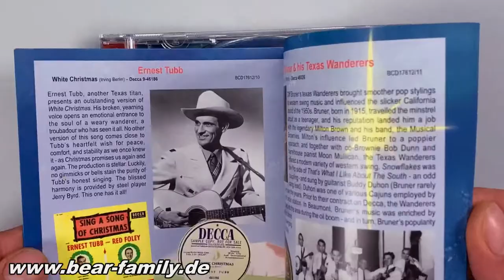Christmas On The Range - 26 Festive and Swingin' Country Tunes (CD) - Bear Family Records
The follow-up to our very successful 2017 Christmas CD with country music, honky tonk and hillbilly boogie: Christmas On The Countryside (BCD17508)

26 songs selected by Nico Feuerbach and commented with great expertise and profound humour by Roland Heinrich.

Great compilation of traditional country music, western swing and hillbilly.

A well-balanced blend of well-known bigger names and rather unknown but nevertheless great musicians.

Three tracks are released here on CD for the first time!